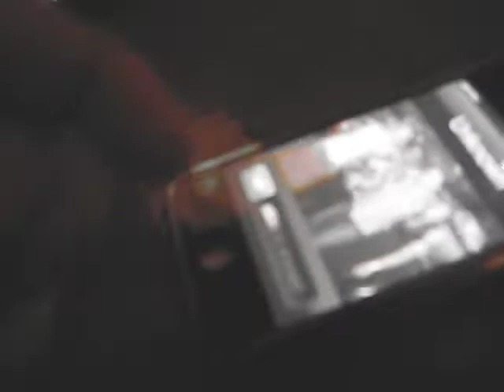Kung Pao Kitty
Brian and I had Sake and Appetizers at Kung Pao Kitty in Hollywood